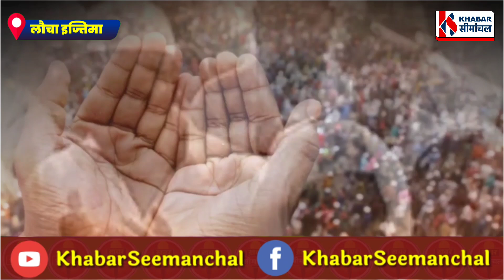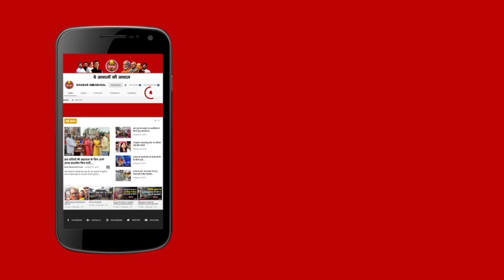Laucha Ijtema Kishanganj : किशनगंज के लौचा इज्तिमा की जबरदस्त तैयारी, देखिए इज्तिमागाह का पूरा नजारा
Laucha_Ijtema_Kishanganj : किशनगंज के लौचा में इज्तिमा की जबरदस्त तैयारी जारी, देखिए इज्तिमागाह का पूरा नजारा